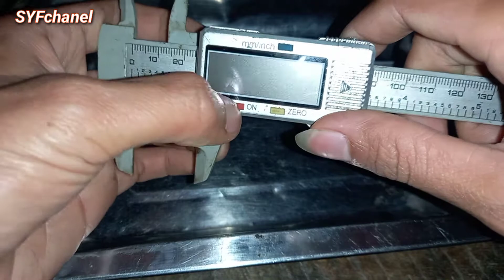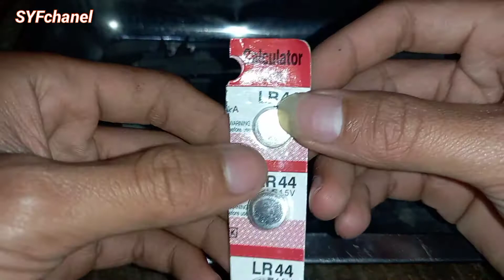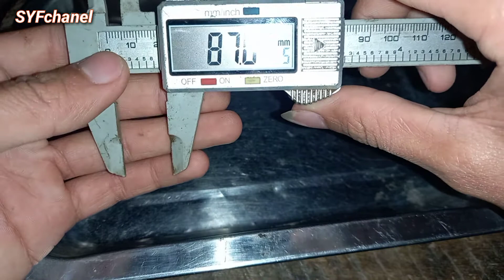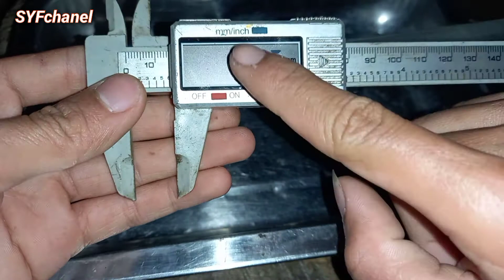Cara Mengganti Batrai Jangka Sorong Digital👍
Sahabat Dimanapun Anda Berada. 🤗
Pada Vidio Kali Ini Ttg Cara Mengganti Jangka Sorong Atau Sigmat/Vernier Caliper Digital👍

Nahhhh.
Cara Gantinya Bagaimana?
Step By Stepnya Seperti Apa?
Batarainya Beli Dimana?

Penasaran??
Langsung Saja Tonton Vidionya Sampai Habis Yaaa🤗

                             Selamat Menonton